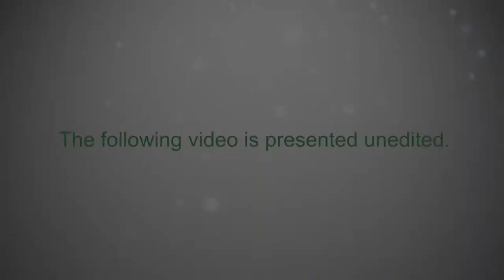Brookfield MA Advisory Committee - February 1, 2016